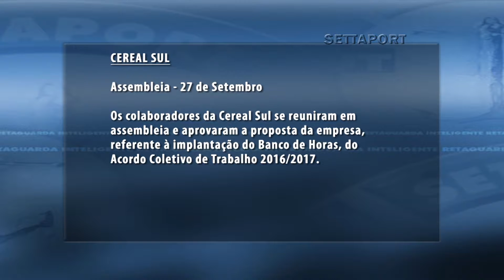559 - MINUTO SETTAPORT: CEREAL SUL, GB TERMINAIS, ECOPORTO